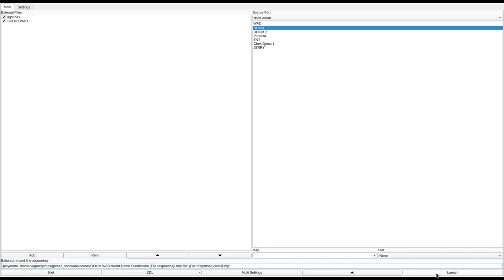DOOM 1 - SCOUT.WAD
called "Scout" in the /idgames FTP.
created by Mark Skier on October 14th, 1995.
from the .txt file included with the WAD:
"Starship based on Traveller RPG Type S Scout ship. As the ship itself was not very big, I also included a small starport with some surprises. I just got the editor for Dark Forces, and I'm going to be using that, so there are some rough edges here. Feel free to work on them."